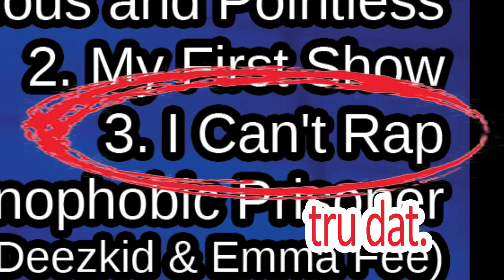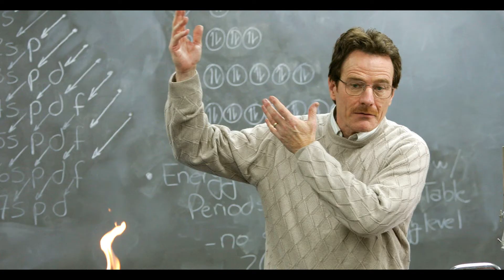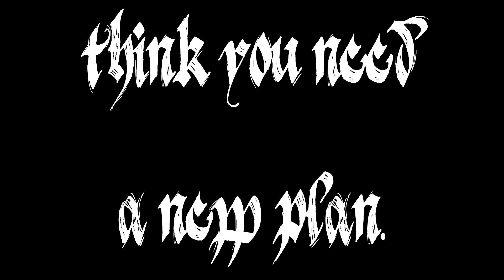SKANKSY - Marx 'n' Sparx (MARX DIS) (Prod. By BenedictApolloProductions)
4 the lolz

Additional bass: Alexander Wood
Additional production: MC SKIZZA